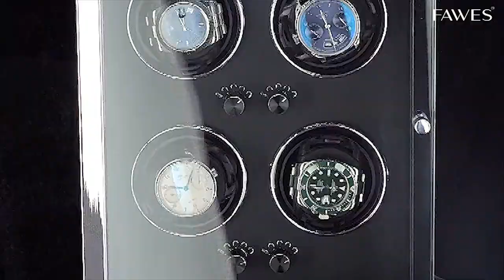Classic Automatic Watch Winder X31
FAWES Classic X31 automatic watch winder features nine core technologies, intelligent AI and five file winding. Anti-magnetic design keeps your watch running with precision and makes your watch safer in the watch winder box. With high quality adjustable watch pillows, more luxury, no matter women's small size or men's oversized watch, the mechanical automatic watch winder is able to hold it. It can meet any of your expectations and needs.